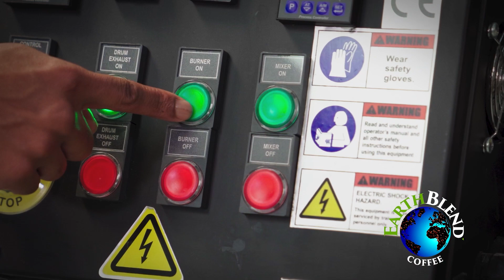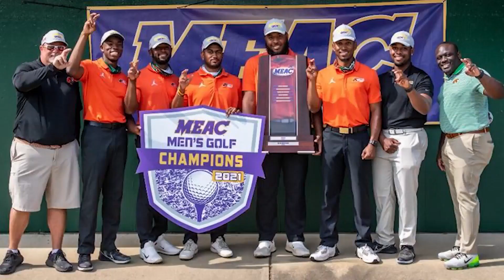O&G StrikeZone | Episode 3 | Recruiting Rattlers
Bryan, Kelvin and Kofi go through some news and notes about fundraising efforts of the Rattler Athletic Fund, and a call to action by former FAMU administrator, Eddie Jackson, as well as discuss a surprising transfer that was announced days before the start of Fall Camp.

Then, the guys talk with Marcus Green, who may have the most complete FAMU football recruiting database outside of Coach Willie Simmons' office, about the recruiting strides made by Coach Simmons over the past couple of years and how these players will impact the 2021 season.